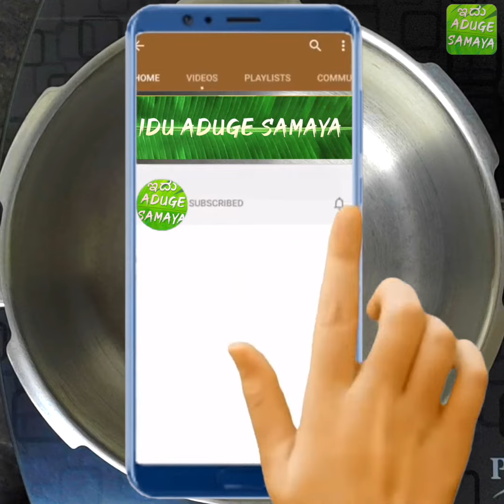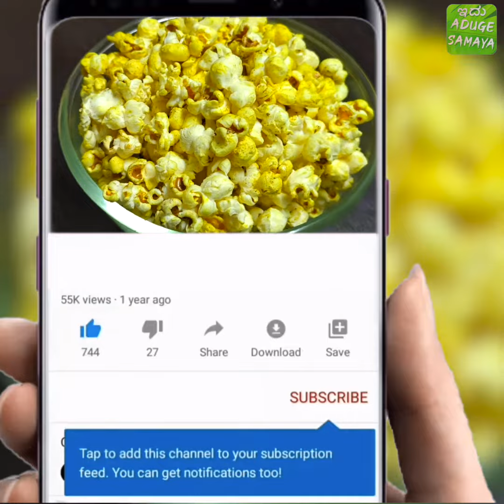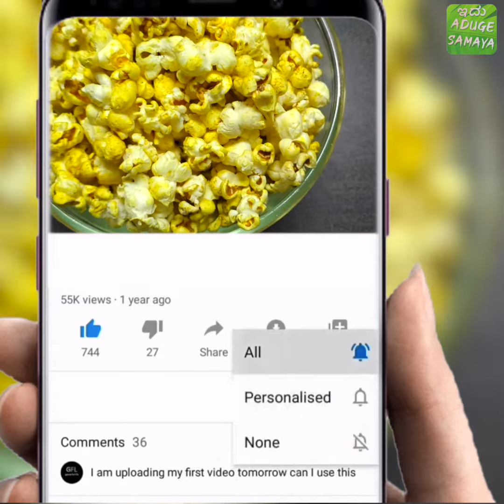ಪಾಪ್‌ ಕಾರ್ನ್ | PopCorn Recipe in Kannada | Idu Aduge Samaya